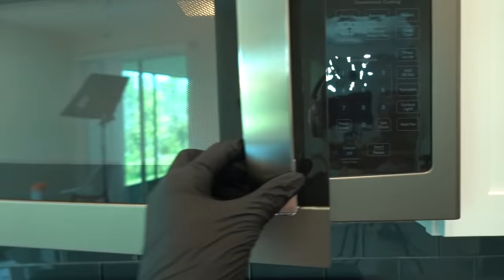GET UP & CLEAN UP WITH ME!! // CLEANING MOTIVATION 2021 // Jessica Tull clean with me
***MUSIC CREDIT***